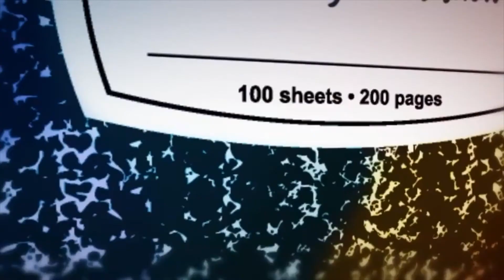Thursday, 2 21 19